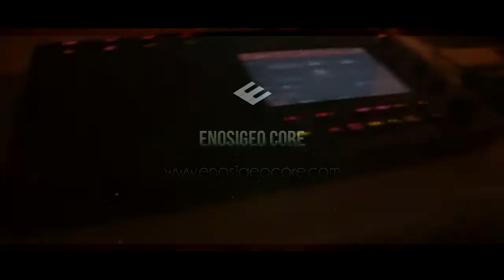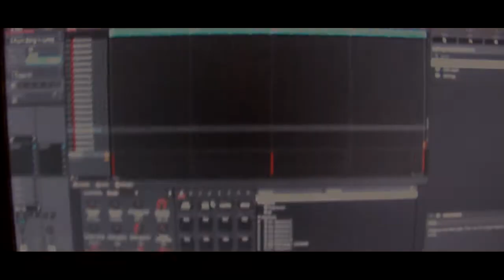ERN - Beatmaking Boombap beat with Akai MPC Touch 2019 (elegida91) Hip-Hop Rap instrumental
y si la instrumental te gustó realmente visita mi página y pásate dos horas diciendo mu wapo eso, mu wapo eso